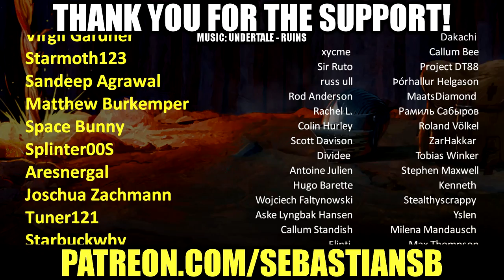Let's Play Halo: Combat Evolved Co-op Part 3 - The Truth and Reconciliation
Game Features

PC Settings/Optimization: Halo: The Master Chief Collection is now optimized for PC with mouse and keyboard support, native PC features, up to 4K UHD and at least 60 FPS**. Many games in the collection will include other setting options like ultrawide support, uncapped frame rate, adaptive sync support, FOV customization and more.

Campaign: Featuring Halo: Reach, Halo: Combat Evolved Anniversary, Halo 2: Anniversary, Halo 3, Halo 3: ODST Campaign, and Halo 4, The Master Chief Collection offers players their own exciting journey through the epic saga. Starting with the incredible bravery of Noble Six in Halo: Reach and ending with the rise of a new enemy in Halo 4, the games will release in order of the fictional story. When complete, the Master Chief’s saga will total 67 campaign missions.

Multiplayer: Each game released into The Master Chief Collection brings its own multiplayer maps, modes and game types. When finished, the collection will have the most diverse and expansive Halo multiplayer experience to date, with more than 120 multiplayer maps.

Halo Insider Program: The Halo Insider Program is the best way for Halo fans and community members to partner with 343 Industries to improve our games, products, and services. Halo Insiders may have opportunities to participate in public flights of in-progress Halo releases and provide feedback to the development team. Become a Halo Insider and join us on the journey to bring the rest of the Master Chief Collection to PC in the upcoming year.

Start your Spartan Career today with the iconic Halo: Reach. Relive the revered campaign and the pivotal battle for the planet Reach as Noble team fights to save humanity’s last stronghold. Enjoy legendary multiplayer experiences with generation-defining player customization, unforgettable maps, as well as classic game modes such as Firefight; fight alone or with squad mates to survive against endless waves of enemies deploying with ever-increasing difficulty.